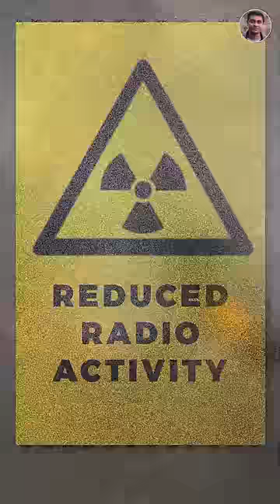USA provides Depleted Uranium Rounds to Ukraine, Russia calls it a Criminal act and will retaliate